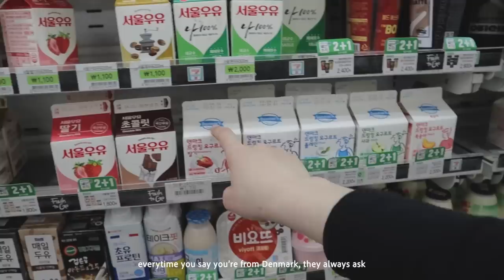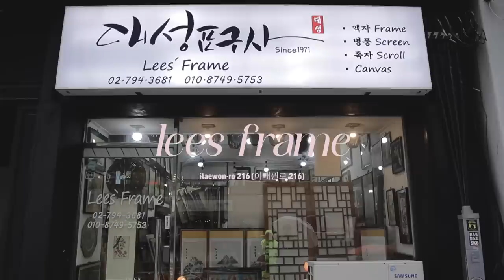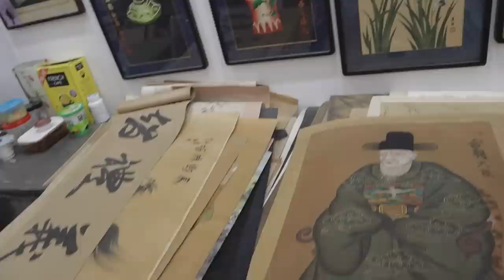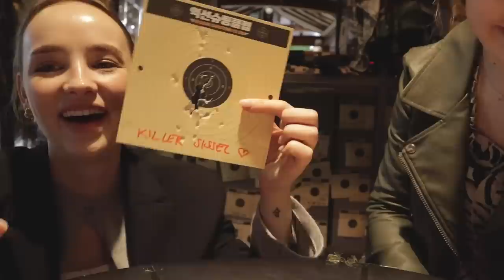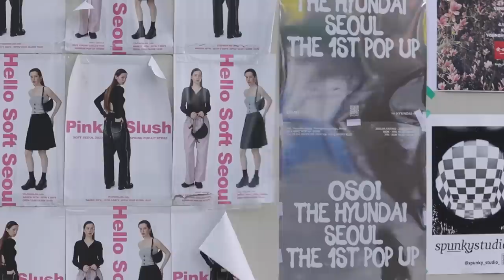two sisters in Seoul 🍸 secret places, hiking, jazz bar & cheap authentic art shop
I invited my sister Julie to Seoul, South Korea, to show her my favorite places. Come experience this beautiful city with us!

MUSIC

♫ Age Of The Bear - Creeks
♫ Ben Reneer - Senseless
♫ Jamie Rutherford - New Beginnings
♫ Man With Roses - Golden Hour
♫ Michael Synes - You Are Still The Top
♫ Paper Planes - Hillside Hop
♫ The Secret Sea - Sunlight

TIME STAMPS

00:00     intro
00:32     hiking Ingwangsan aka the best view in Seoul
05:33     the Korean painting shop
08:27     an evening in cafe heaven Ikseondong
11:28     work out with us
12:32     on the hunt for the best donuts in Seoul
14:14     a jazz night out with us
15:22     growth

EQUIPMENT USED

Vlogging Camera
♡   Canon M50